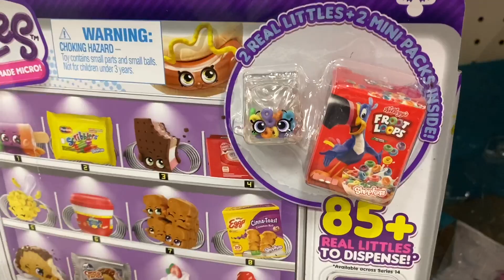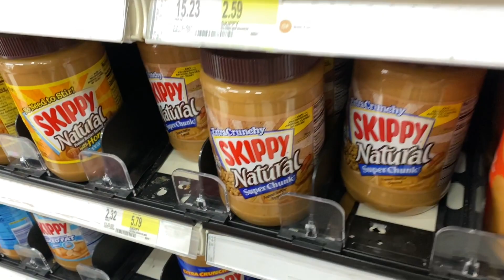SHOPKINS FIND!!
QT and Cousin Smalls go on a Target run for Halloween stuff, but end up doing a Shopkins review, complete with a RARE FIND!

For more awesome stuff, check out

If you’d like to send fan mail send it here!

Island heights
 New Jersey
08732